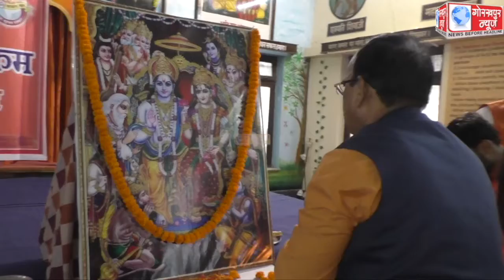विश्व हिंदू परिषद के तत्वावधान में आयोजित हुआ,धर्म रक्षा निधि समर्पण कार्यक्रम,मुख्य अतिथि विश्व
विश्व हिंदू परिषद के तत्वावधान में आयोजित हुआ,धर्म रक्षा निधि समर्पण कार्यक्रम,मुख्य अतिथि विश्व हिंदू महा सभा के केंद्रीय उपाध्यक्ष व श्री राम जन्मभूमि तीर्थ क्षेत्र न्यास के महामंत्री चंपत राय ने कहा,दिसम्बर 2023 तक मन्दिर निर्माण के पूर्ण होने की है संभावना,परिषद के वार्षिक क्रिया कलापो पर डाला प्रकाश